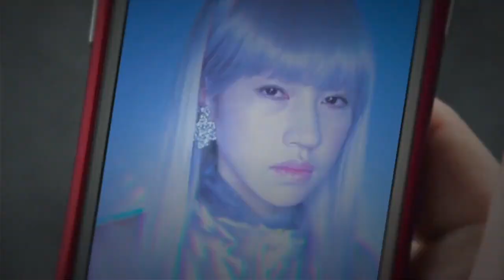１万円の賞品をゲットするのは誰？ にくにく部「大喜利」結果発表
★にくにく部の大喜利、当選者発表
１位：タピオカパン様
２位以降の方：Ryoya_09様、ろすと様、ふじもん@酔いどれのっぽ様、井上 隼希様、アナキンです様、ぎーやー様、kiyo様、ルンチャン様、たー様、タクタク@様

・景品
　1位：iTunesギフトカード 10,000円 ✕ 1名様
　2位以降の方：iTunesギフト2,000円 ✕ 10名様

・今回入賞した方には、

◆前回の「にくにく部」ネタ募集動画はこちら！

▼『放課後牧場 にくにく部』アプリのDLはコチラ

▼「放課後牧場 にくにく部」の紹介動画はこちら！
・「タップせよ！放課後にくにく部」

編集：パク

iPhoneの方...
Androidの方...

関連リンク
▼AppBank
▼パズドラ攻略アプリ
iPhoneの方...
Androidの方...
▼パズドラ屋アプリ
iPhoneの方...
Androidの方...
▼モンスト攻略アプリ
iPhoneの方...
Androidの方...